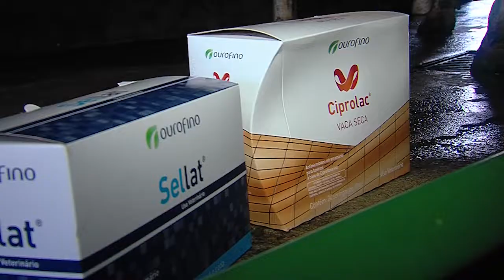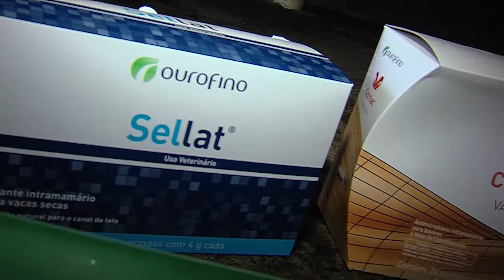Terapia de Secagem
Na fazenda Triângulo, em Passos (MG), acompanhe como é feita a terapia de secagem com Ciprolac Vaca Seca (Antimastítico) e Sellat (Antimastítico).